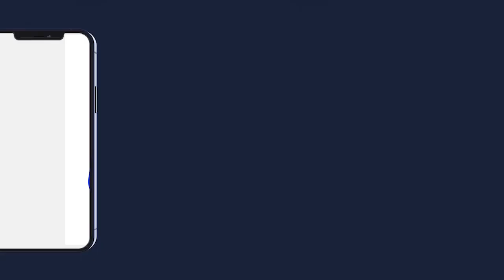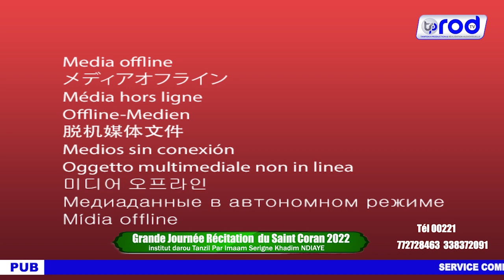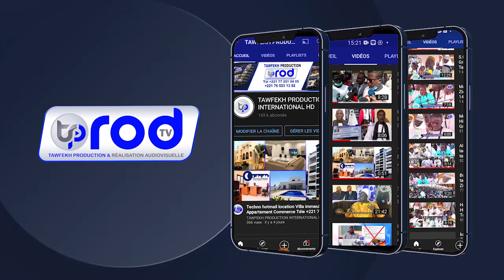Grande Journée Récitation du Saint Coran 2022 institut darou Tanzil S Khadim NDIAYE P1